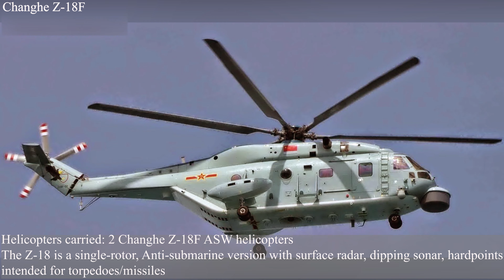Chinese VS US Navy Destroyers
The Chinese People’s Liberation Army (PLA) Navy commissioned its Type 055 guided missile destroyer in January 2020. The ‘Nanchang’ is the PLA Navy’s biggest battleship and the spearhead of its blue water ambitions. China plans to use the ship for muscle-flexing in the Straits of Taiwan and for force projection in the South China Sea which it claims against international maritime laws and agreements.
It will almost run head to head against American vessels such as the Arleigh Burke-class destroyers and the Ticonderoga-class cruisers which are seen in waters contested by China under the guise of ‘Freedom of Navigation.’
Defenseworld.net looks at the relative strengths of the Chinese and American vessels and what one will be up against the other in terms of weapons, radars and ship-borne helicopters.